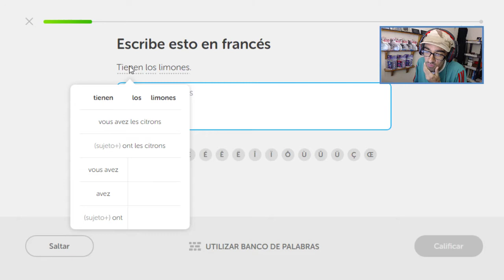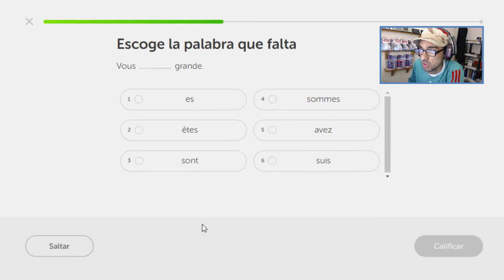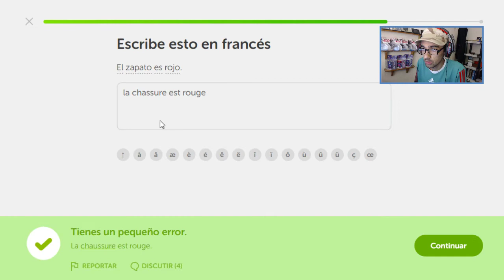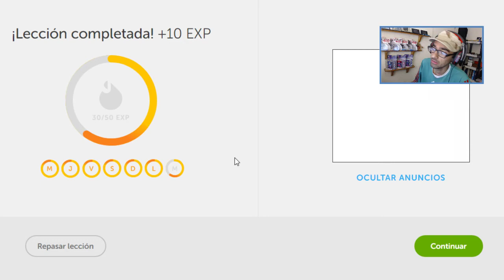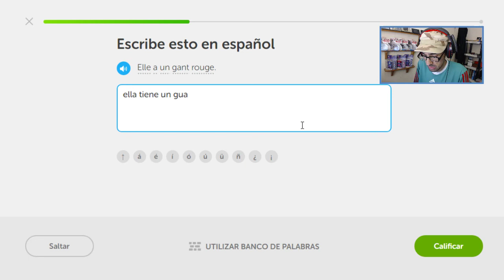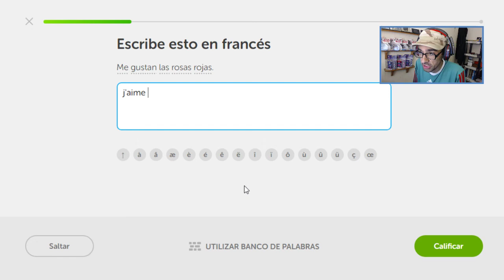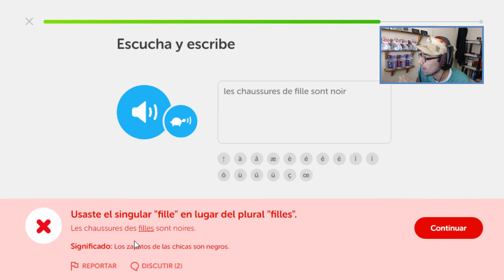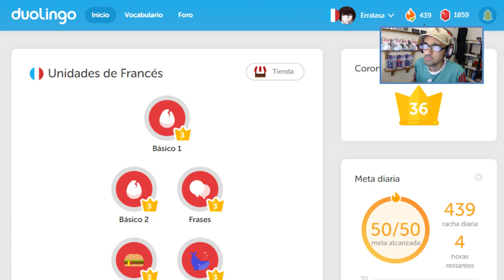Vocabulario Francés día 39 Reto de rachas